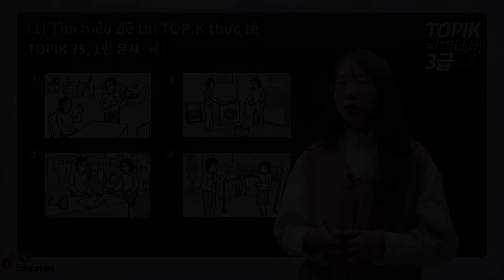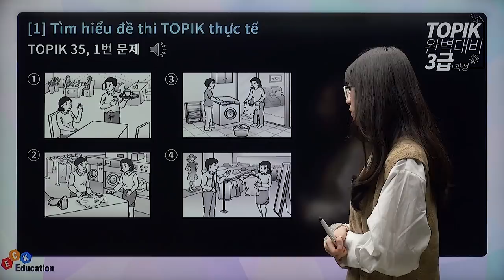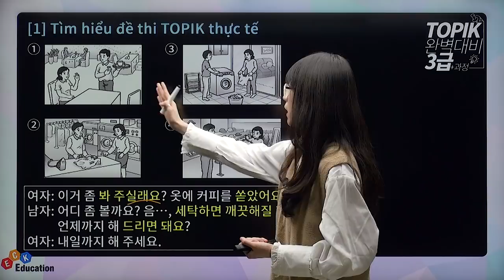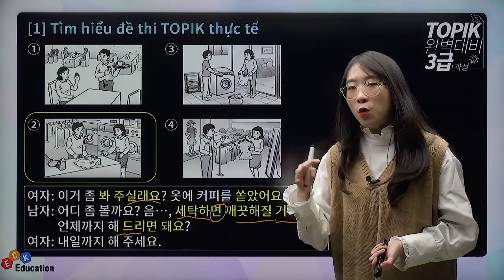ECK교육_Khoá dự bị kỳ thi TOPIK 3+ preview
Khoá dự bị kỳ thi TOPIK 3+

▶ Giới thiệu bài giảng
 - Khóa học dành cho học viên người Việt Nam mong muốn lấy bằng Năng lực tiếng Hàn (TOPIK)
 - Sau khi học những ngữ pháp và biểu hiện có trong đề thi thực tế, chúng ta sẽ tiến hành giải đề thi.
 - Đề thi Năng lực tiếng Hàn theo hình thức mới trong 4 năm vừa qua.

▶ Đối tượng cho khóa học
 - Dành cho học viên đang chuẩn bị kỳ thi Năng lực tiếng Hàn (cấp độ 3)
 - Học viên trình độ trên cấp độ 1~2
 - Học viên đã học qua ngữ pháp cơ bản trong tiếng Hàn

 - Tìm hiểu cấu tạo và đặc điểm của đề thi Năng lực tiếng Hàn
 - Học thông qua nội dung, hình thức thường xuyên ra trong đề thi thực tế
 - Biết cách giải đề thi theo từng dạng đề và thi thật tốt